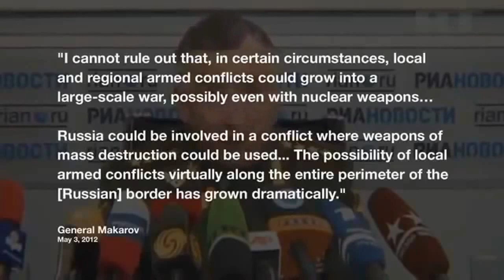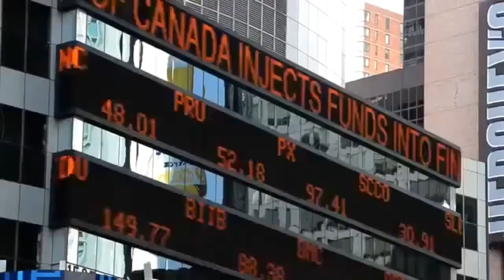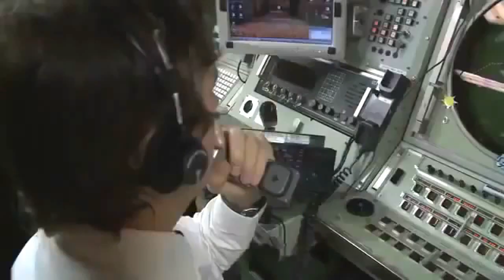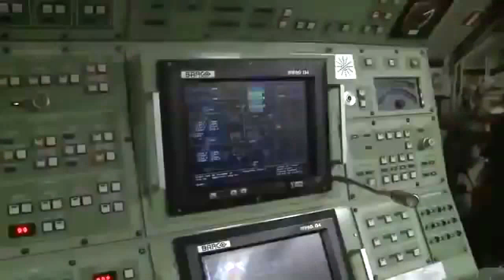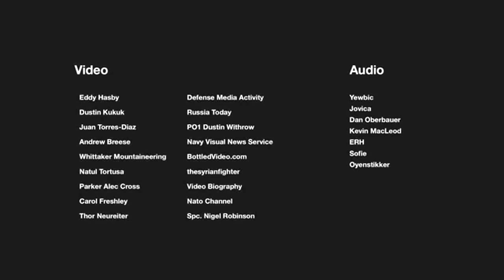PERANG NUKLEAR | DUNIA selepas perang Nuclear ? Masa DEPAN ! 2016 ? (3)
NUCLEAR WAR - WORLD after a nuclear WAR? The FUTURE ! 2016 ? PERANG NUKLEAR - Dunia selepas perang nuklear? Masa depan ! 2016 THIS IS NOT A PREDICTION VIDEO.